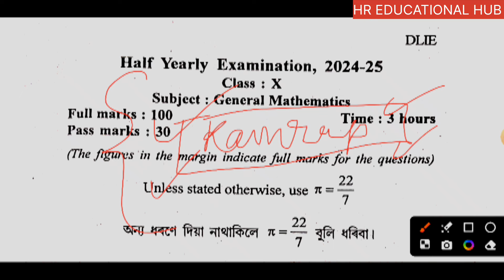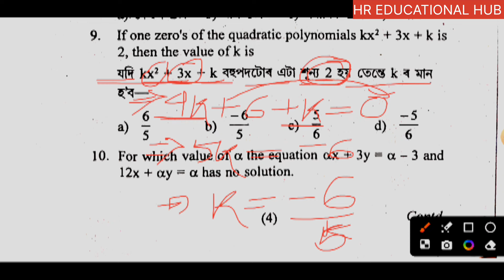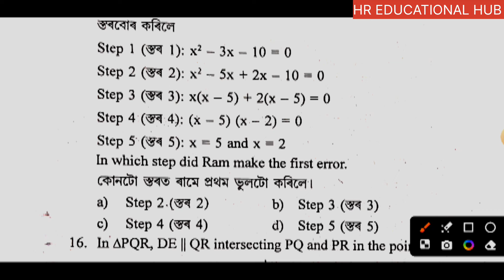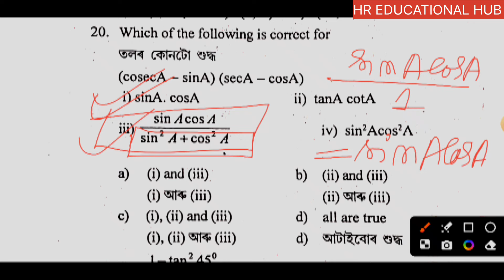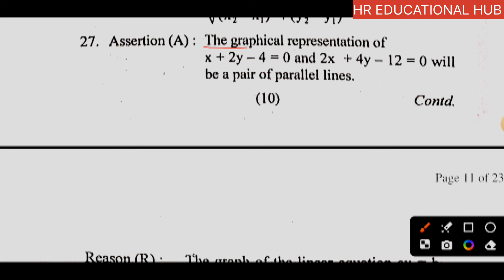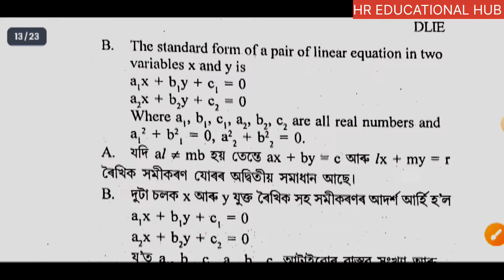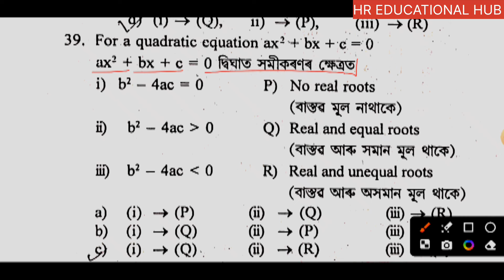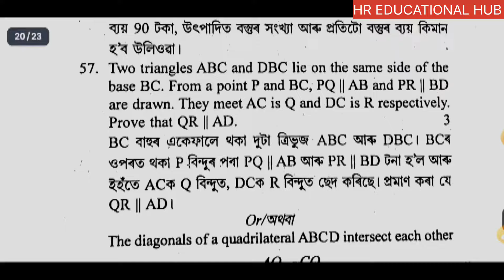Class 10 Maths Half Yearly Exam 2024 | Kamrup Metro | Kamrup Metro Half Yearly questions paper 2024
class 10 half yearly 2024,class 10 maths,class 10 maths question paper half yearly exam 2024,class 10 maths half yearly question paper 2024,half yearly exam maths question paper class 10,half yearly exam 2024 class 10